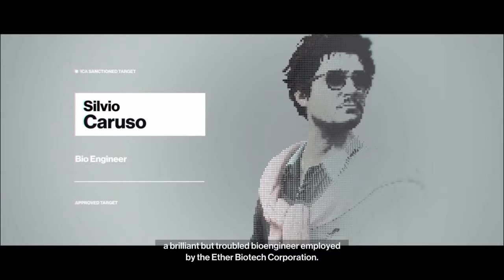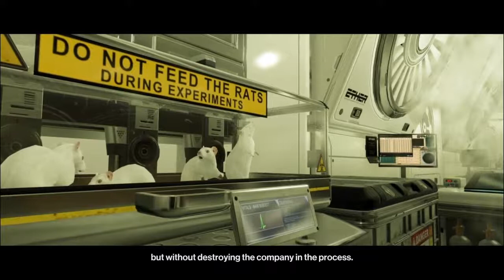Hitman, Sapienza [Error Plane Challenge]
In this episode we'll eliminate Silvio by shooting down his plane with an antique canon to gain the "Error Plane" challenge